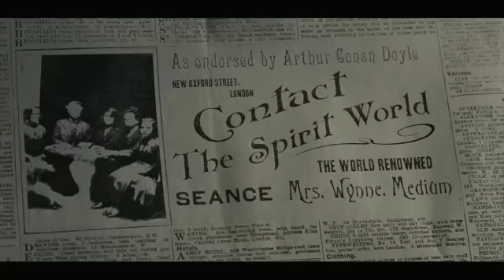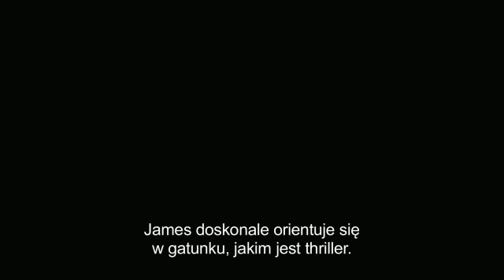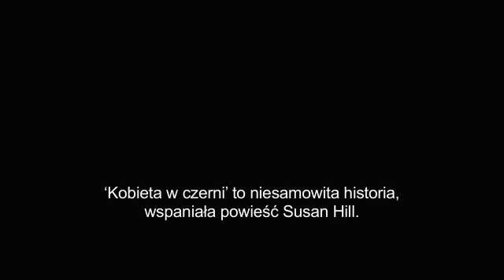Kobieta w czerni - making of - 1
Nie wiecie, po co przyszła, że wróci bądźcie pewni. To widmo ciemności, to KOBIETA W CZERNI -- mówi legenda Crythin Gifford. W pobliżu opuszczonej posiadłości, po zachodzie słońca, pojawia się kobieca postać ubrana na czarno. Zawsze, wkrótce potem w okolicy umiera dziecko. Po śmierci właścicielki Domu na Węgorzowych Moczarach do miasteczka przyjeżdża młody notariusz Artur Kipps (Daniel Radcliffe), ma uporządkować jej sprawy spadkowe. Niewiele może się jednak dowiedzieć. Okoliczni mieszkańcy boją się mówić o tym, co zdarzyło się tu przed laty. W czasie odpływu sam Kipps udaje się do przeklętego miejsca. Nie przypuszcza, że przekraczając próg posiadłości, stanie się częścią przerażającej historii Crythin Gifford.

w kinach od 2 marca